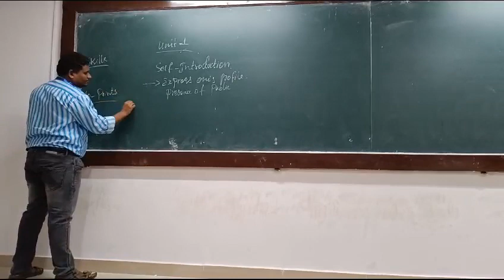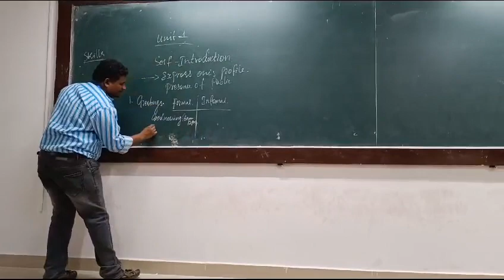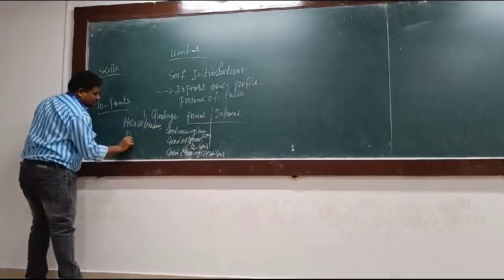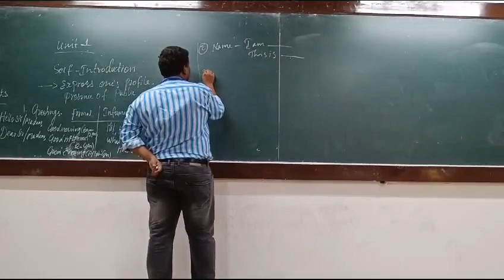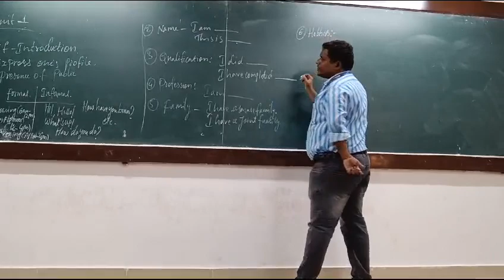February 19, 2024